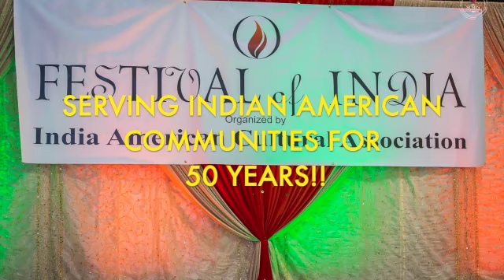IACAGJC NewLogo SD 480p